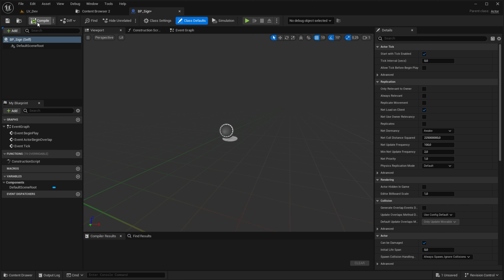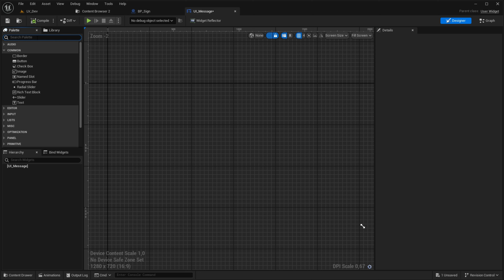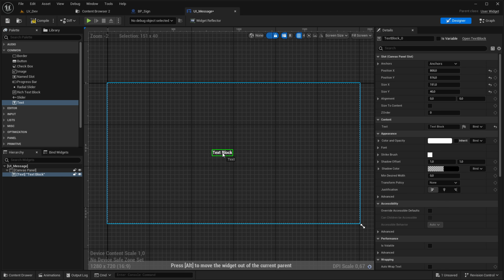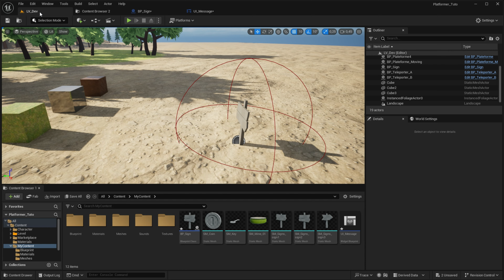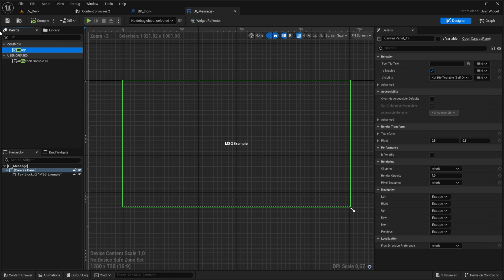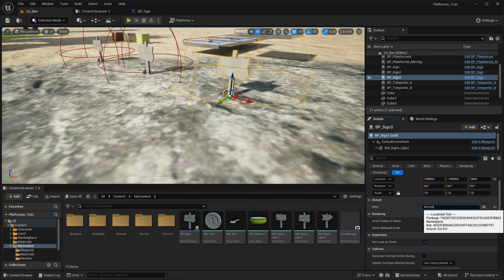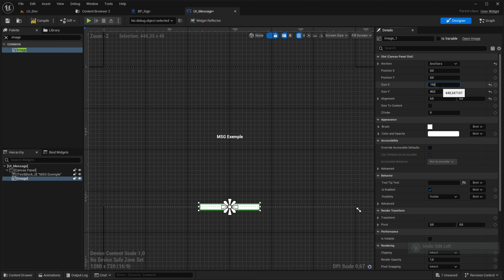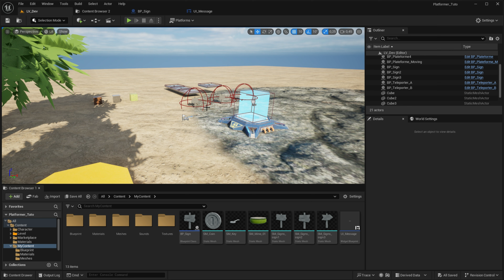Créer un Platformer en 30 Jours sur UNREAL ENGINE 5 - Épisode 11 : Créer des panneaux d'indications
Bienvenue sur ma chaîne dédiée au développement de jeux vidéo avec Unreal Engine !

Dans cette formation, je vous guide pas à pas pour créer un platformer en seulement 30 jours. Aujourd'hui, l'objectif sera d'aider le joueur à se diriger dans le jeu, comprendre ce qui se passe grâce à des indications, ou même prendre en main les contrôles à l'aide de panneaux. Ces panneaux afficheront un texte, et bien que je montre une méthode, il existe plusieurs façons de procéder. Bonne vidéo !

On dit tous un grand merci à notre ami qui a fait les modèles pour la série !

🚀 Version du moteur : Unreal Engine 5.4

*{Time code}*
 00:00 - Intro
00:07 - Create Sign
06:43 - Bonus: Improving the UI
08:56 - Final Overview
09:09 - Outro